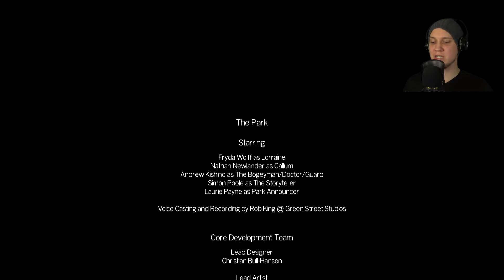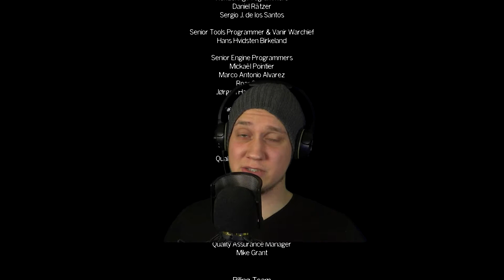Why Did I Do That!? | The Park (ENDING!)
Thank's for watching my gameplay! if you enjoyed my little video check out more

►Other Playlist for you to enjoy!
Brothers: A Tale Of Two Sons

Outro
Name:
Syn Cole - Feel Good (Radio Edit) [NCS]
Link on youtube:
Link To Creator
Syn Cole